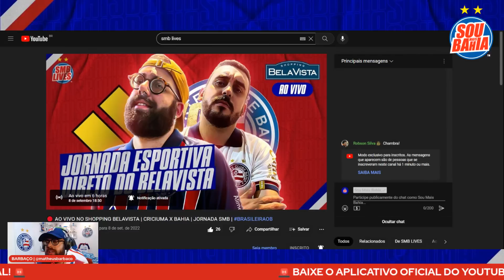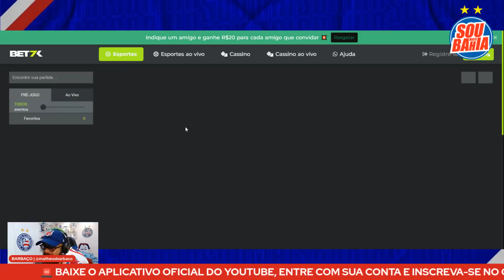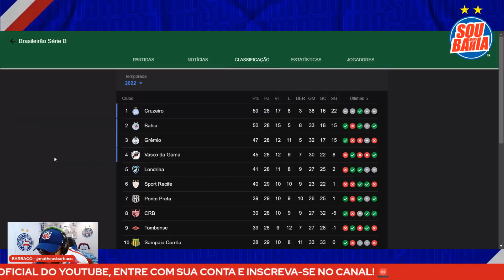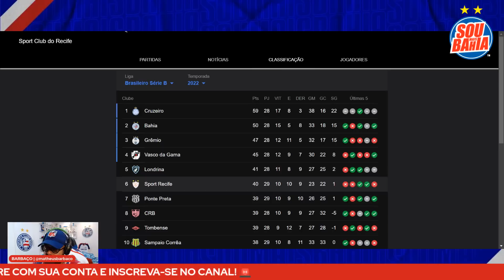🇵🇹 EXCLUSIVO: JÓIA DO BAHIA RECEBEU PROPOSTA DO PORTO ❌ JÁ RECUSADA 👀 “POLÊMICA” DO SPORTV